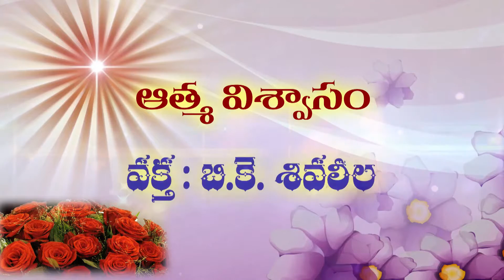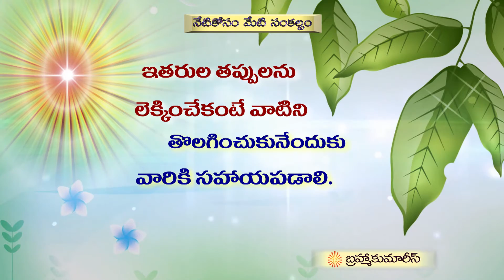Values and Moral Stories 14 - Shivleela Behn - Atma Vishwas - Brahma Kumaris